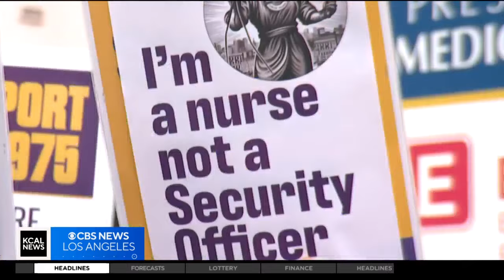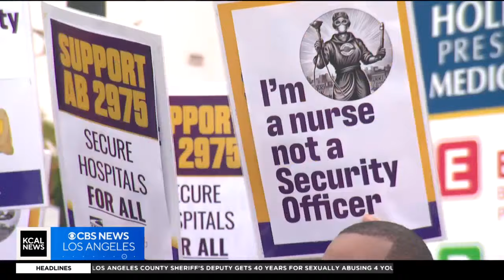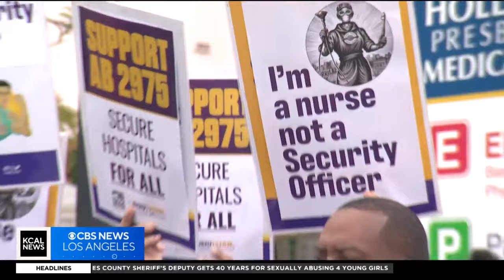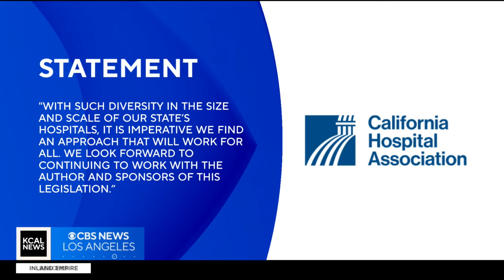Healthcare workers push state lawmakers to pass legislation to increase hospital security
Some healthcare workers gathered in East Hollywood Friday to urge state lawmakers to pass new legislation that would increase hospital security. Juan Fernandez reports.